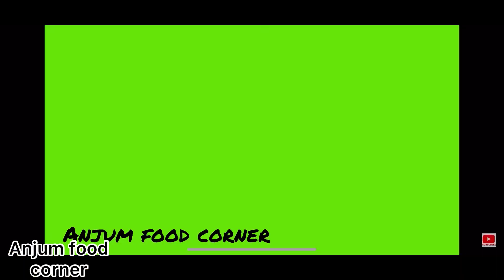|Pumpkin 🎃 raita| |Anjum food corner| |Anjum food recipe |Dahi Masala Recipe |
Aj mn ap k laiy lyi hon Pumpkin 🎃 raita| |Anjum food corner| |Anjum food recipe |Dahi Masala Recipe | recipe Pakistani food |lunch recipe | raita recipe | side dish for dinner |

1:pumkin one
2:onion one
3:Tomato one
4:Yogurt half kg
5:water half glass
6:Green chilli hlaf tea spoon
7:White salt half teaspoon
8:Green mint and coriander leaves 🍂